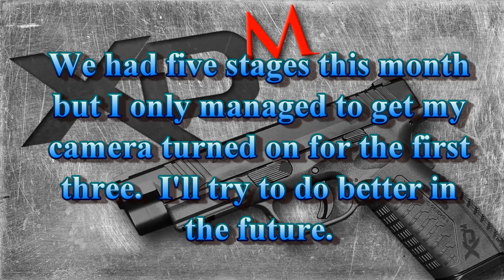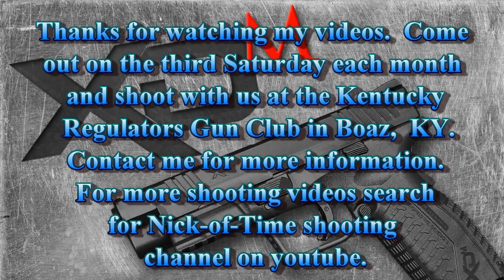KRGC 3 19 16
Defensive pistol match on 3/19/2016 at the Kentucky Regulators Gun Club